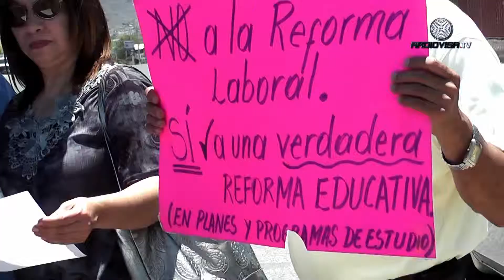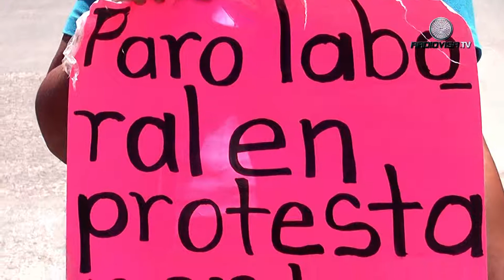Se manifiestan maestros